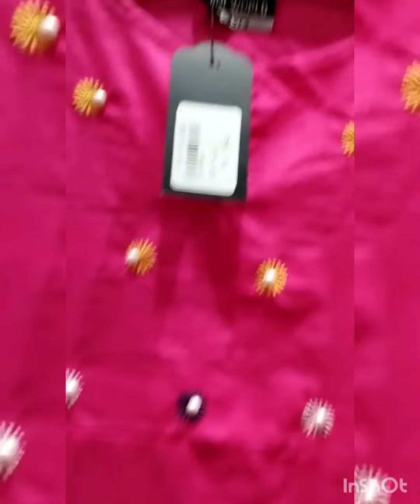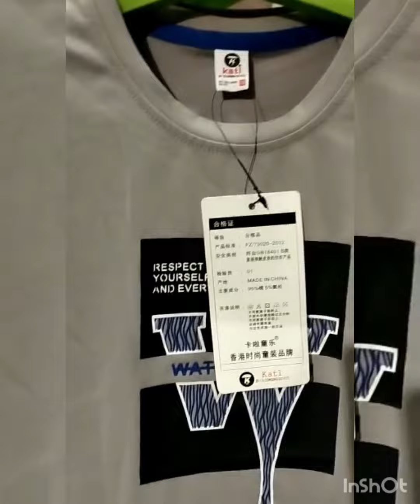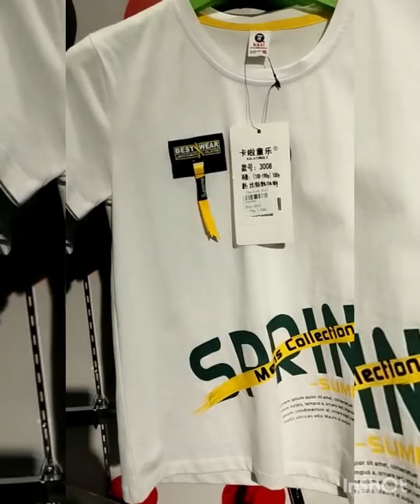The Kids Mall Summer Clearance sale Buy 1 Get 1 Free on all items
Allama Iqbal Town#
The Kids Mall #
kids Garments#
Kids Shoes#
# Buy 1 Get 1 Free#
# Summer Clearance Sale on all item#
@ Cooking and design by nimra Ali